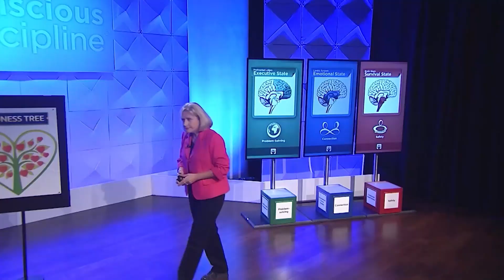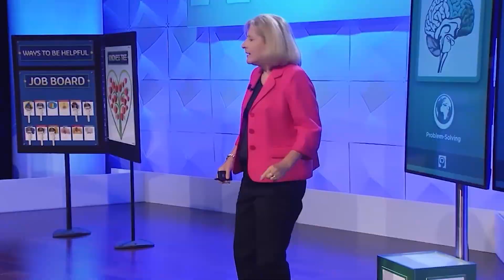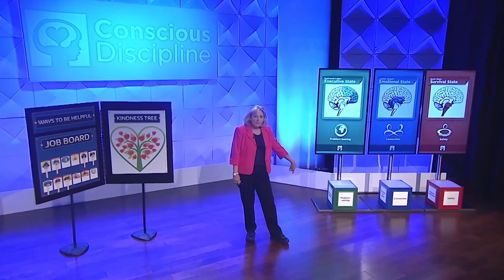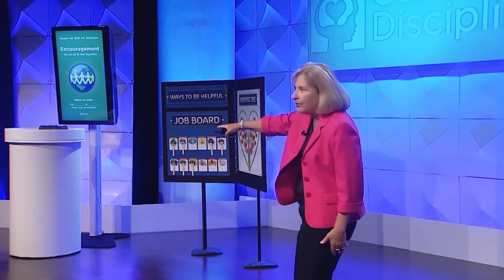Building Resilient Schools and Homes | Session Six | Part Six